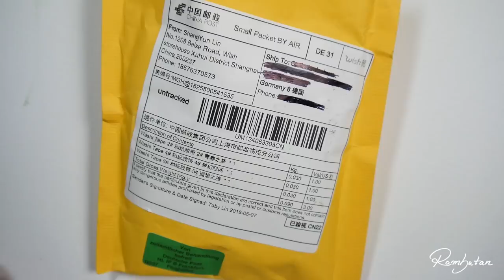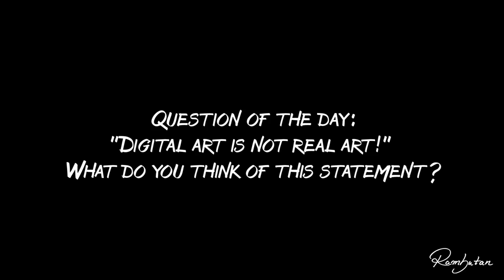I tried Washi Tape from WISH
S H O P

If you like to support me you can use the affiliate links and buy whatever you want from amazon - it won't cost you anything more and helps me out a lot! ❤

Paper
• Canson bristol

Eraser
• Mono Dust Catch

Copic
• 0 Blender
• R11 Pale Cherry Pink
• BV00 Mauve Shadow
• B32 Pale Blue
• BV29 Slate
• BV17 Deep reddish Blue

Peter Sandberg - Reconcile
Johannes Bornlöf - Reminiscence